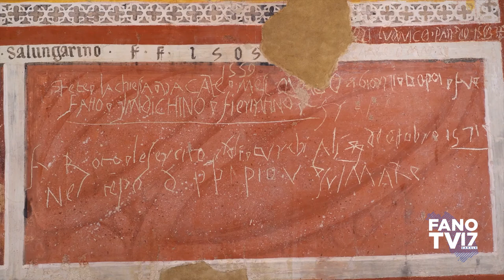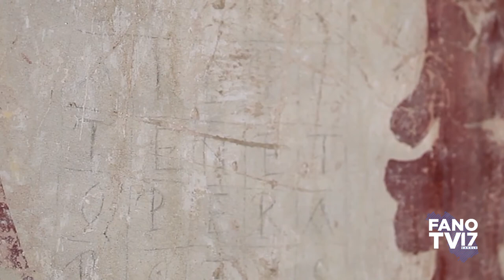Un territorio da raccontare - San Francesco In Rovereto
Colli al Metauro (PU) - 2021